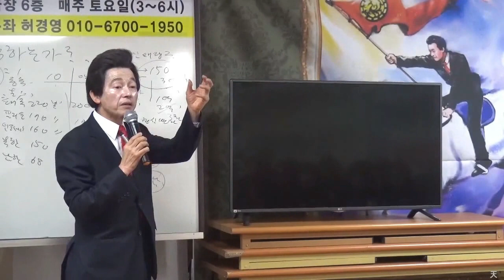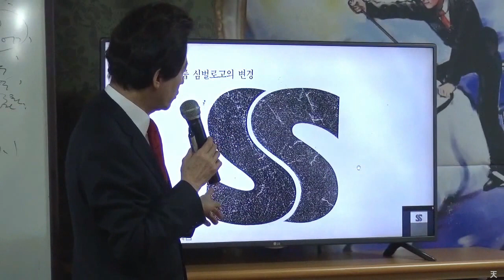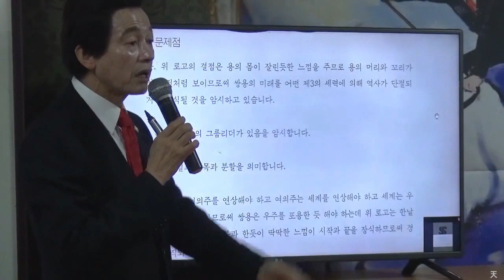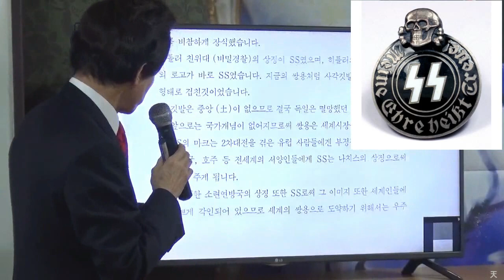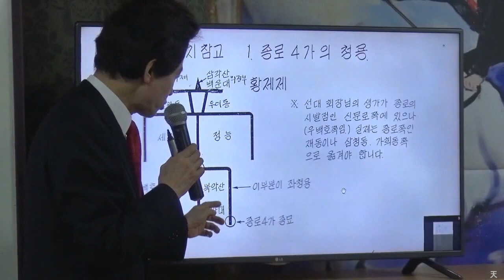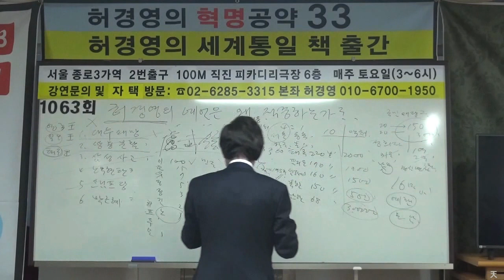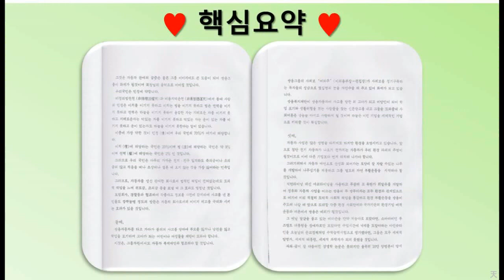허경영 쌍용 그룹 예언